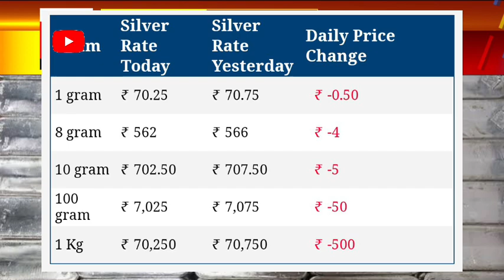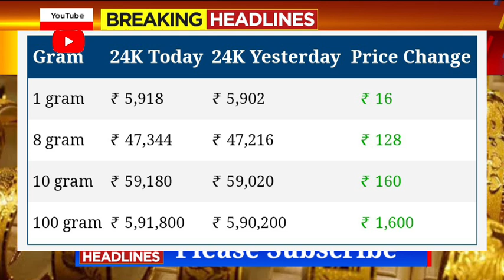Gold Rate Today - Gold Price Today India- 24 & 22 Carat Gold Rates- GoldRate Today In India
Gold Rates Today: Yellow Metal Prices Down.! : Check Gold And Silver Price in Your City

Gold_Price_Today_Gold_Price_Today_24_Karat_&_22_Carat_Gold_Rates_Today_In_karnataka_India

Gold_Price_Today_karnataka_Gold_Price_Today_24_Karat_&_22_Carat_Gold_Rates_Gold_Rate_Today_In_India l